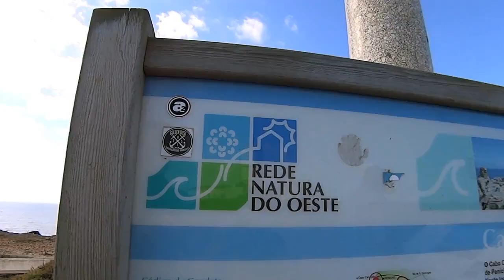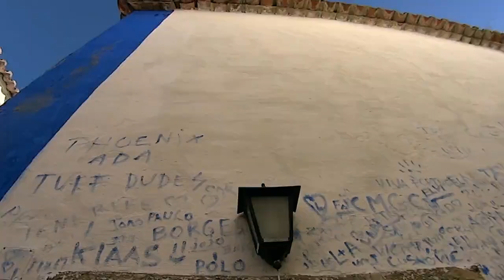Escapade Portugaise (Portuguese Trip)